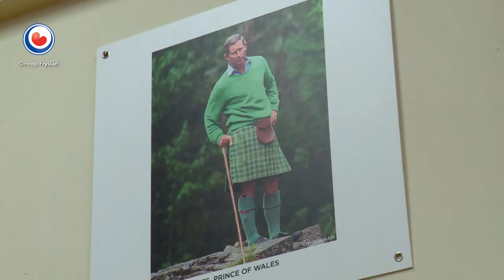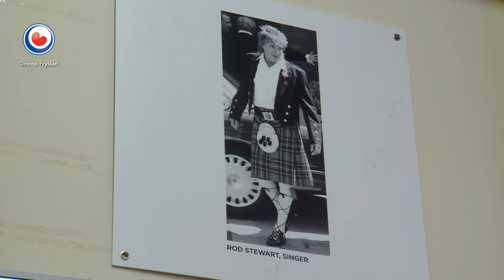HEA! Eerste officiële kiltmaker van buiten het Verenigd Koninkrijk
Annette Plantinga uit Leeuwarden is de eerste officiële kiltmaker van buiten het Verenigd Koninkrijk met een officieel certificaat. Ze is een paar keer in Schotland geweest om de kunst te leren. Omdat er veel te zien is bij het maken van zo'n kilt.